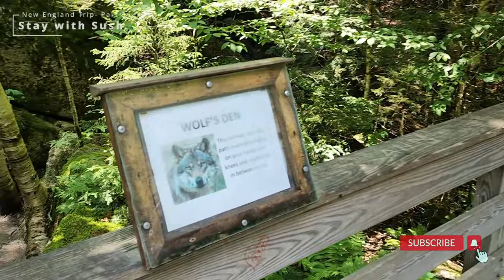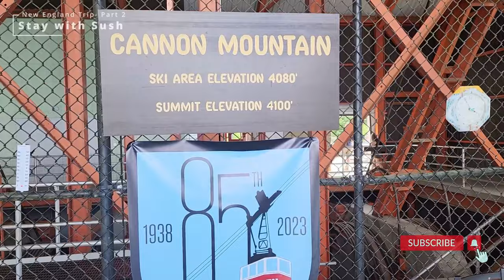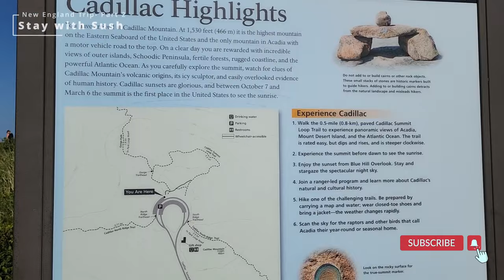New England Exploration 🚠🌲 | Part 2 - Flume Gorge, Cannon Mountain, Acadia Treasures 🌅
​@Stay with Sush

Hey there, welcome to our New England adventure series!

Come along with us as we explore the beautiful landscapes of New England! In this vlog, we're continuing our journey with Part 2, visiting the amazing Flume Gorge, riding the Cannon Mountain Aerial Tramway, and exploring the natural wonders of Acadia National Park.

You can expect stunning views, peaceful hikes, and the discovery of some hidden gems in this region. Whether you love nature, seek adventure, or just want some travel inspiration, this vlog has something for everyone.

Share your favorite moments with us in the comments, and enjoy the scenic beauty of New England through our video. 📸🍃